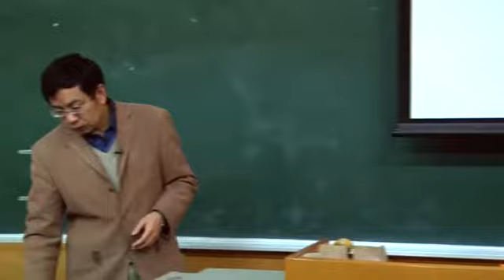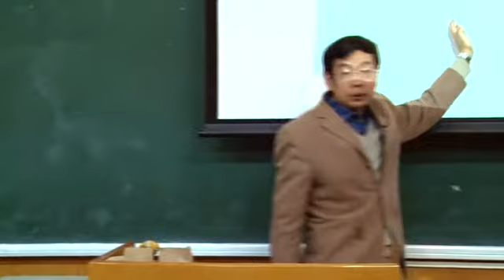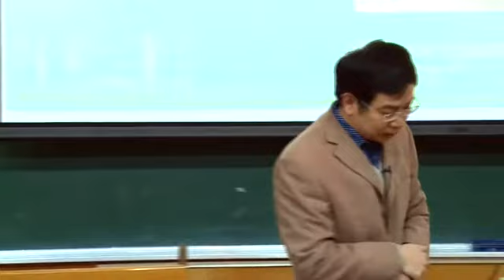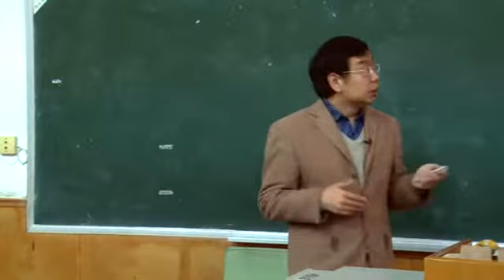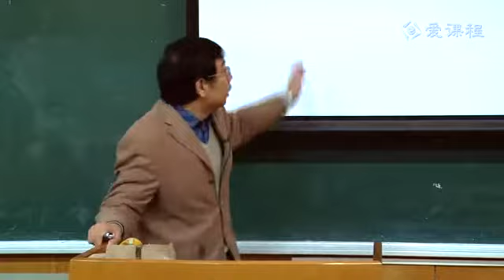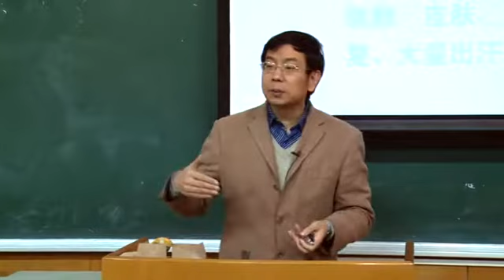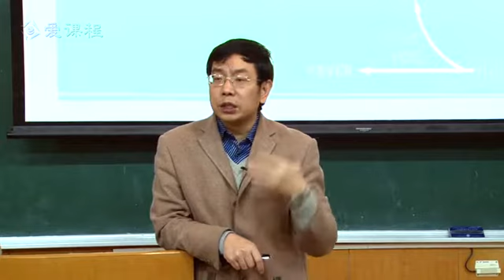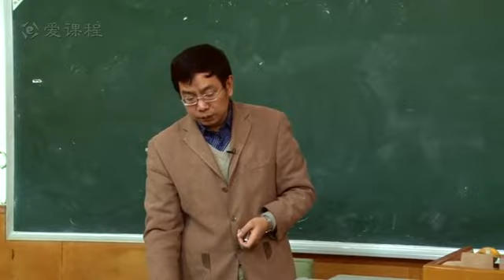7 教学录像 发热 2 北京大学 病理生理学